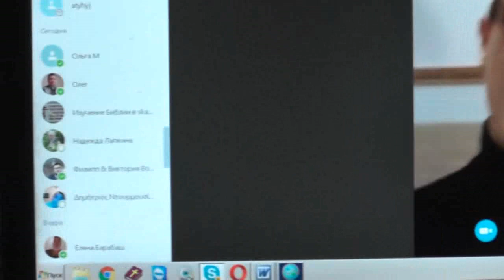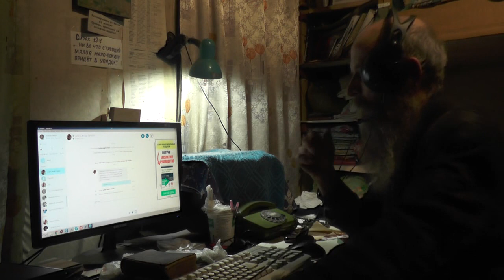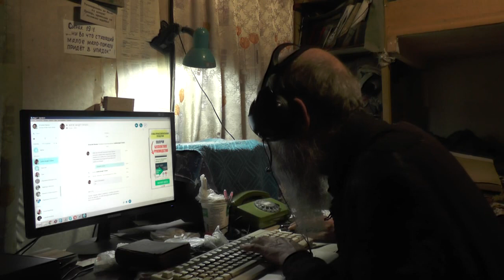Как провести день по слову Божию? Передаём и свой опыт. 04. 02. 2017